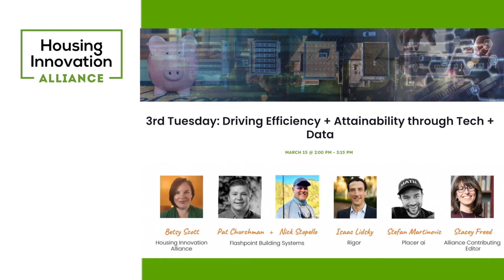Flashpoint Building Systems: Laser Engraving + Construction Efficiency | Housing Innovation Alliance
No surprise, labor and the need for more skilled workers is a pain point impeding efficiency and business success. Nick Stoppello and Patrick Churchman from Flashpoint Building Systems showed how tech and data can help gain greater efficiencies on the job site with their integrated layout system.

The company laser engraves a combined set of architectural, mechanical, engineering and plumbing plans onto a subfloor for homebuilding. It becomes a map for the construction crew. Labor saves time by not having to cut pieces, not having to pull strings to measure, not having to interpret drawings. The immediate savings is at minimum a day’s worth of work for at least two people for every trade on the job. Because it’s an easy visual, it’s also helpful if language is a barrier. And because it’s intuitive, it can be empowering for labor who understand right away what needs to be done on site.

About the Housing Innovation Alliance
Our purpose? Connecting the dots. Our mission is to prioritize opportunities for innovation and connect key players who will create a better housing industry.